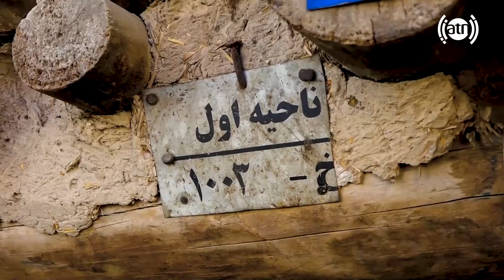The oldest shop in Qazi Faizullah street, Old Kabul/قدیمی ترین دوکان کوچه‌ی قاضی فیض الله، کابل قدیم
The oldest shop in Qazi Faizullah street, Old Kabul
قدیمی ترین دوکان کوچه‌ی قاضی فیض الله، کابل قدیم